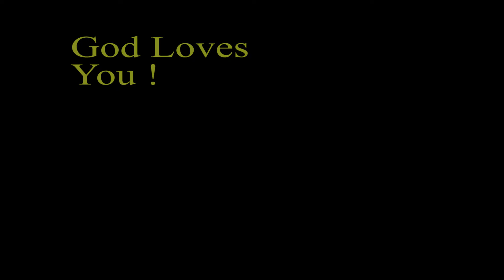👑 King David's Psalms 👑 ---- The Best Psalms for Claim your Victory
I believe I shall see the Lord’s goodness

Wait for the Lord, take courage;
be stouthearted, wait for the Lord!

Do not fret because of the wicked;
do not be envious of wrongdoers,
for they will soon fade like the grass,
and wither like the green herb.

Trust in the Lord, and do good;
so you will live in the land, and enjoy security.

Commit your way to the Lord;
trust in Him, and He will act.
He will make your vindication shine like the light,
and the justice of your cause like the noonday.

and put a new and right spirit within me.

Do not cast me away from your presence,

and sustain in me a willing spirit.

When the righteous cry for help, the Lord hears,
and rescues them from all their troubles.

The Lord is near to the brokenhearted,
and saves the crushed in spirit.

Many are the afflictions of the righteous,
but the Lord rescues them from them all.

He keeps all their bones;
not one of them will be broken.

For God alone my soul waits in silence,
for my hope is from Him.

He alone is my rock and my salvation,
my fortress; I shall not be shaken.

Truly the eye of the Lord is on those who fear Him,
on those who hope in His steadfast love…

Why are you cast down, O my soul,
and why are you disquieted within me?

Hope in God; for I shall again praise Him,
my help and my God.